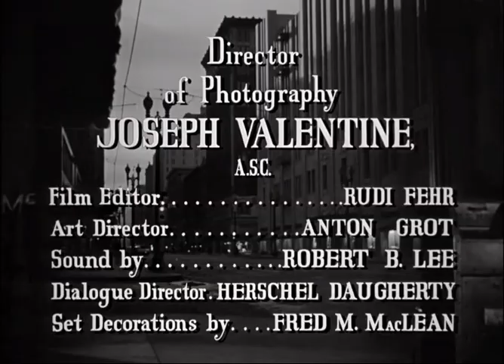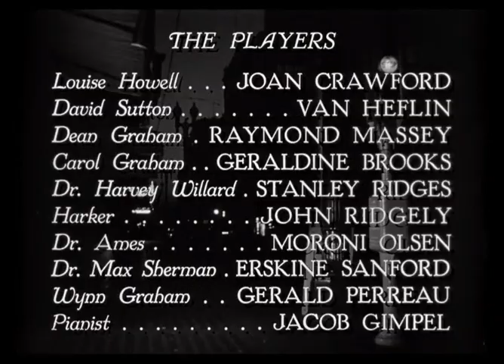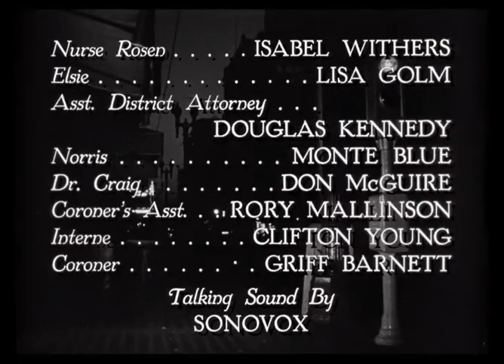Possessed (1947) - Main Title & Ending Card "Titles" - (WB - 1947)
Possessed is a 1947 American psychological drama directed by Curtis Bernhardt, starring Joan Crawford, Van Heflin, and Raymond Massey in a tale about an unstable woman's obsession with her ex-lover. The screenplay by Ranald MacDougall and Silvia Richards was based upon a story by Rita Weiman.

Recorded and Captured On Blu-Ray "Possessed - 1947", (Blu-Ray - 2014 - Warner Bros. Home Entertainment "Formerly Called Warner Home Video", via "Warner Archive Collection") In Play Movie.